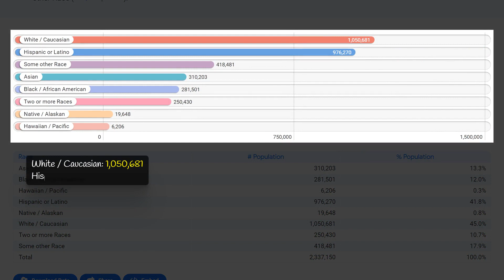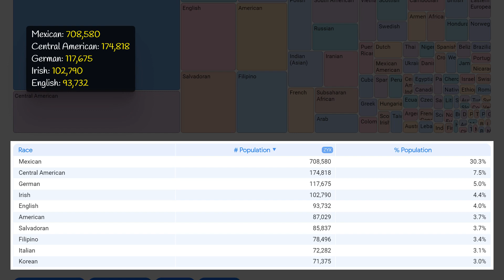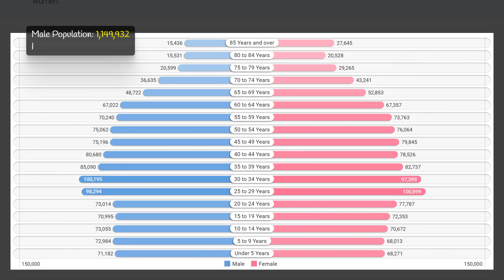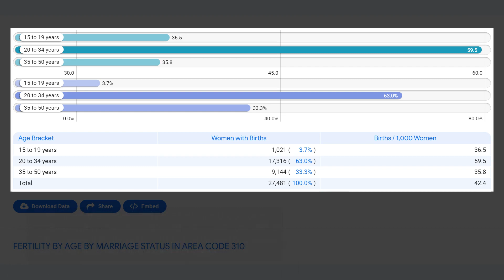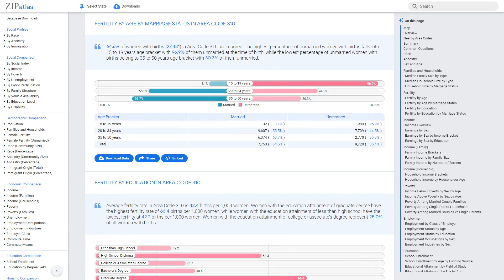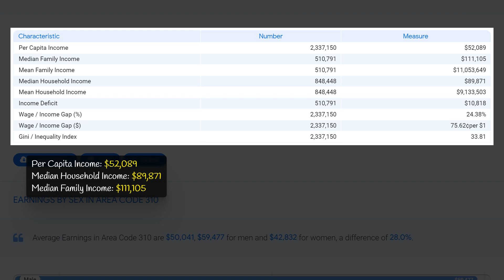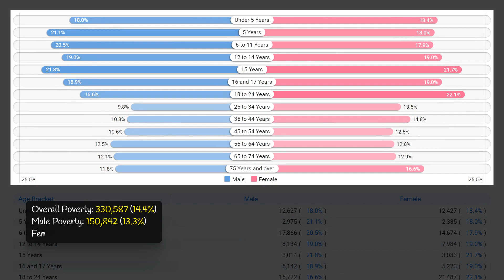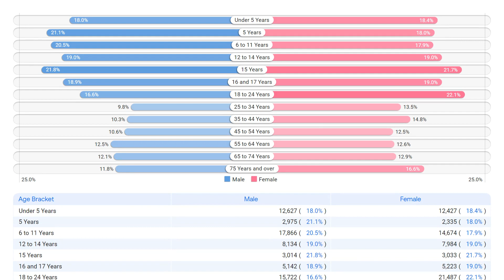310 Area Code (California) Social & Economic Profile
This YouTube video from ZipAtlas provides an overview of Area Code 310 in California. It explores the geographic, social, demographic, and economic characteristics of this area without focusing on specific data or landscapes. This code covers a diverse range of communities and cities, each with its unique cultural fabric and social dynamics. The video delves into the region's demographics, highlighting the different groups that make up its population. It also touches on the economy, discussing the various industries that drive the area and the overall economic climate. This video is a great resource for anyone interested in learning more about the characteristics and makeup of Area Code 310 in California.